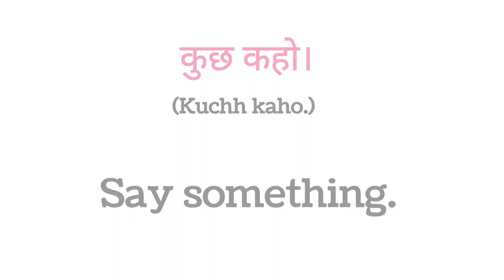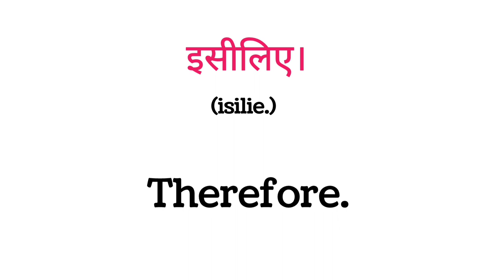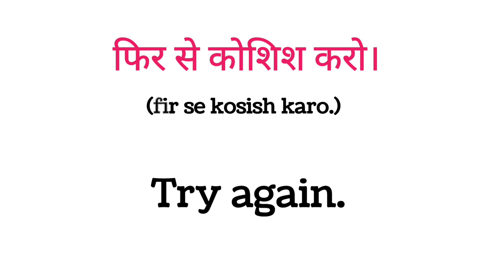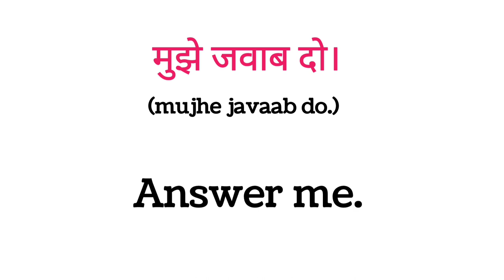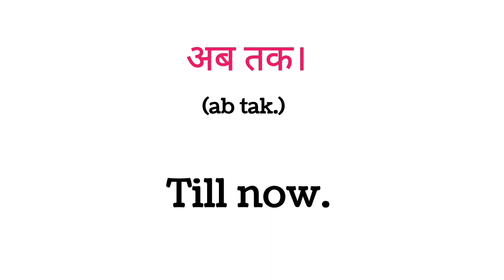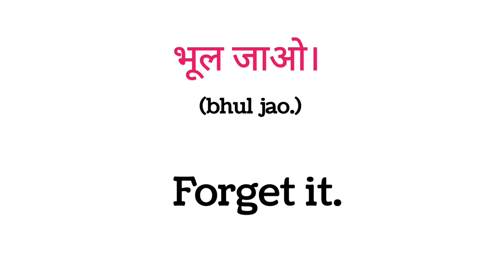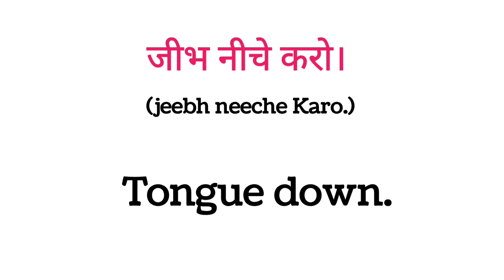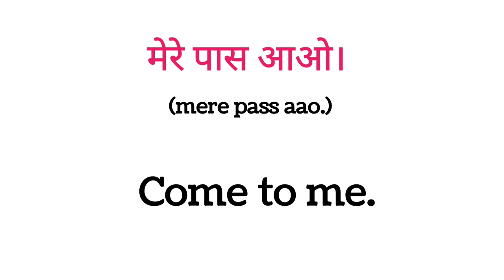बच्चों को English कैसे सिखायें ? | English Sentences for Kids | Kids English 2024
how to
English
kids english
english sentences
for kids
with kids
english with
englisg
english sentence
teach english
english speaking
daily English sentences
english by
learning
learn english
english learning
english talk
kid
बच्चों को English कैसे सिखायें?
Daily Use sentences
kids english sentences
short sentences for kids
how to teach kids English
2024
kanchan
ingli
daily use words in english
daily use english words with meaning in hir
basic english words how to read english
read english
english speaking
vocabulary practice